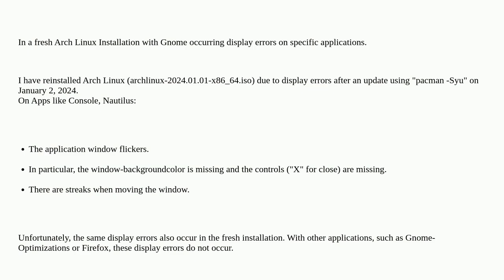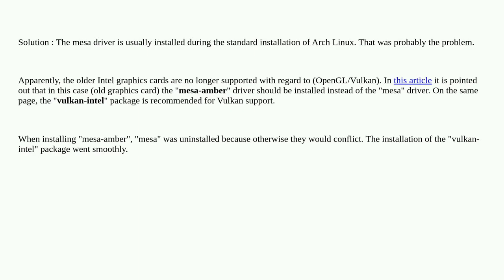Unix: Gnome Shell display error in Arch Linux / Problem with old Intel graphics card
Gnome Shell display error in Arch Linux / Problem with old Intel graphics card

A special thanks goes out to the community

  arch-linux mesa vulkan